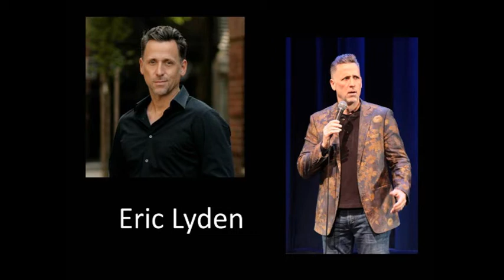Eric Lyden Corporate Stand up demo